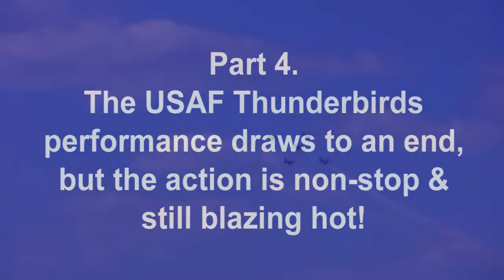USAF Thunderbirds 2010 airshow. Part 4.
Please enjoy more in part 4.
HAve a wonderful Memorial day weekend!